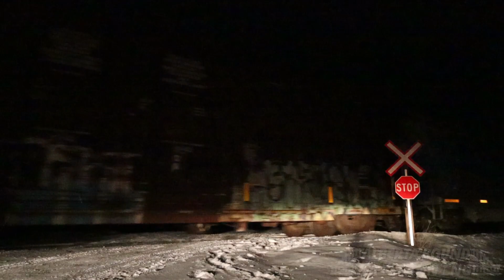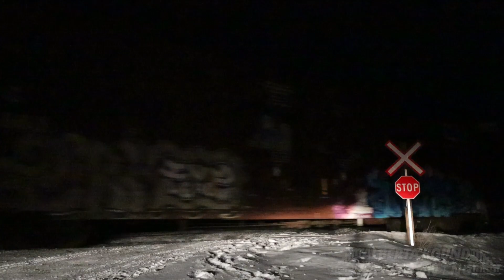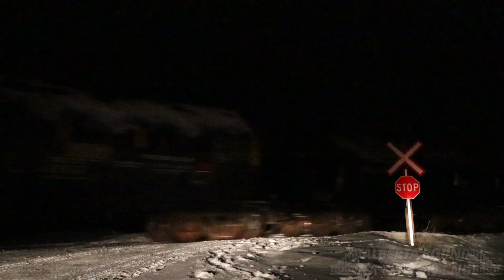Crew Change in the Dark! | CN 5774 Leads L556 Down the Coronado Subdivision!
Hey everyone!  After waiting on a light that didn’t seem to be getting any closer, I finally realised that something was going on down the line!  I went for a quick little journey, where it quickly became evident that a crew change was taking place!  The “dog catch” crew was already present and talking to the outlawed crew by the time I arrived.  Also present was the neighbouring house’s dog, who was no stranger to me and was certainly loving all of the attention!  The owners eventually came to grab the dog, but not without chatting to me and the crew about trains first!  Finally, the new crew of 556 hopped on board, before getting the train back underway on its final stretch into Edmonton!

Timeline:
0:00 - Intro
0:10 - Crew Change!
0:32 - CN L55651
5:53 - Photos
6:13 - Outro

Train ID:
CN L55651 (Mixed Freight)
Canadian National Coronado Subdivision

Locomotives:
CN SD75I 5774
CN SD75I 5718

Equipment used:
Video camera: Canon EOS Rebel SL3
Lens: Canon 10-18mm
Microphone: Rode Video Micro
Tripod: K&F Concept TM2324 II
Photo Camera: Canon EOS 90D
Lens: Canon 18-135mm

Filmed and photographed by Alberta Bound Railfanning on February 17th, 2022 - 8:16 PM MT